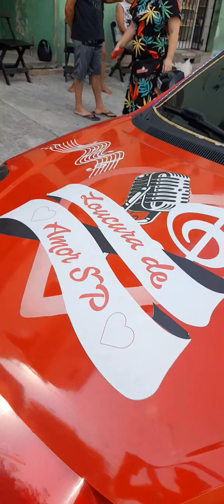12 de novembro de 2023